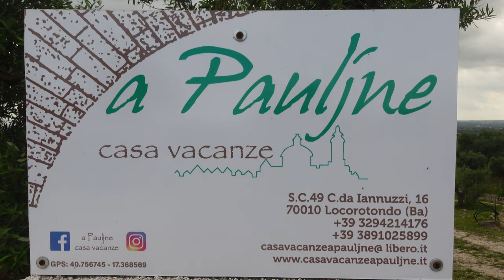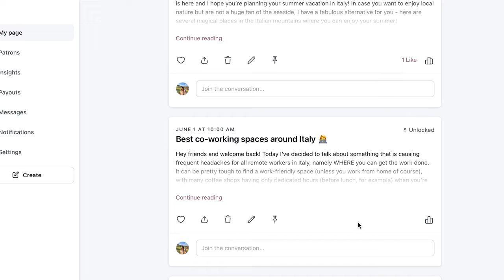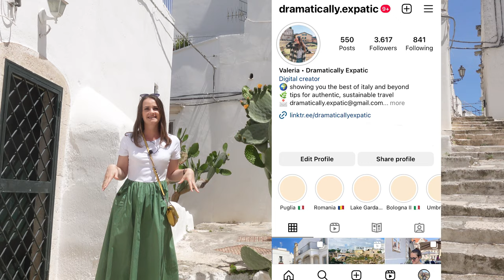OSTUNI 🇮🇹 TRAVEL VLOG // ULTIMATE EUROPEAN SUMMER 🤍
Welcome to Dramatically Expatic! Today I'm taking you to Ostuni, the white city of Italy, and the wonderful summer destination in the south of Italy. Watch this Ostuni travel vlog till the end if you want to know what to do in Ostuni, what to see and where to stay in the South of Italy this summer!

This video is about: Ostuni, Puglia, Apulia, Puglia Italy, Apulia Italy, Ostuni Italy, Puglia travel vlog, Puglia vlog, Puglia Italy travel vlog, Apulia Italy travel vlog, Ostuni vlog, Ostuni travel vlog, Polignano a Mare Italy, Polignano a Mare Puglia, Polignano a Mare Apulia, Ostuni Puglia, Monopoli Puglia, Alberobello Puglia, Lecce Puglia, Bari Puglia, European summer 2024, Italian summer 2024, summer in Italy 2024, summer in Europe 2024, when to visit Puglia, best time to visit Puglia, best month to visit Puglia, what to see in Puglia, where to go in Puglia, what to visit in Puglia, what to do in Puglia, where to stay in Puglia, Puglia Italy travel tips, south of Italy travel tips, Puglia best tips, south of Italy best tips, Puglia Italy vacation, south of Italy vacation, Puglia holiday, South of Italy holiday, what to know before visiting Puglia, what to know before visiting south of Italy, what to know before going to Puglia, what to know before going to the south of Italy, watch this before visiting Puglia, watch this before visiting south of Italy, Puglia travel 2024, south of Italy travel 2024, south of Italy tips 2024, visiting south of Italy in 2024, life in italy 2024, travel to italy 2024, travelling to the south of Italy 2024, traveling to the south of Italy 2024, how do i travel to italy in 2024, Italy travel tips, Puglia tips 2024, visiting Puglia in 2024, life in Puglia, Puglia travel guide 2024, south of Italy travel guide 2024, Ostuni walking tour, Ostuni 4k, Puglia 4k, South of Italy 4k, Dramatically Expatic